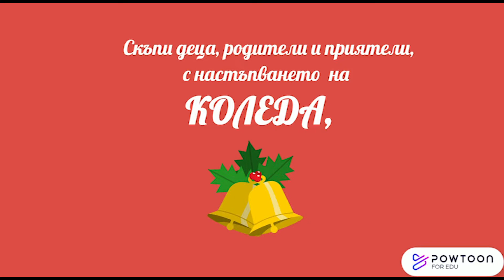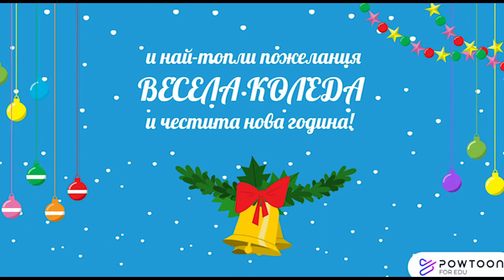С пожелание за Весела Коледа!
Весела Коледа и честита нова година от училище "Св. св. Кирил и Методий" - Ванкувър, Канада